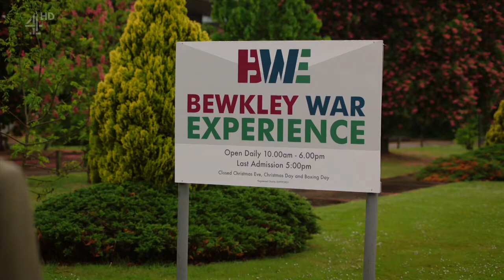Man Down – Roger Sloman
Roger Sloman on "Man Down" (series 4, episode 4)